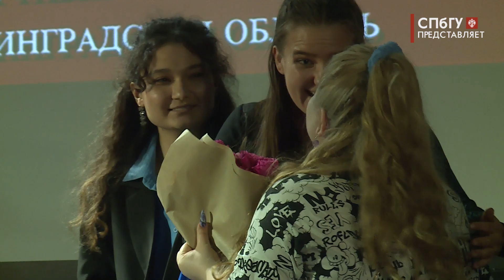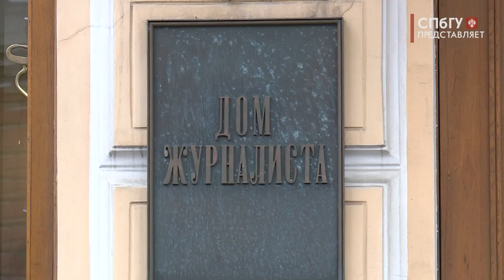Новости СПбГУ: ВАУ-практика 2023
В доме журналиста на Невском, 70 собрались студенты и преподаватели Высшей школы журналистики и массовых коммуникаций СПбГУ. Там состоялась торжественная церемония награждения победителей конкурса «ВАУ-практика». Он проводится кафедрой телерадиожурналитики уже несколько лет и не теряет свою актуальность. Конкурсная комиссия выбирает лучшие видео и аудио материалы, которые сделали студенты за время летней практики и отмечает их почетным званием - ВАУ!

Автор - Анастасия Крашенинникова